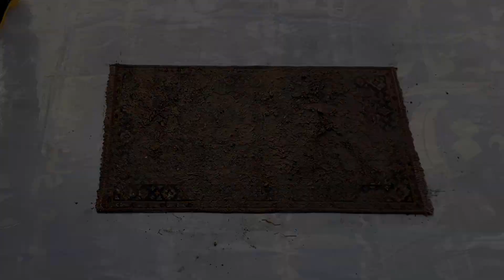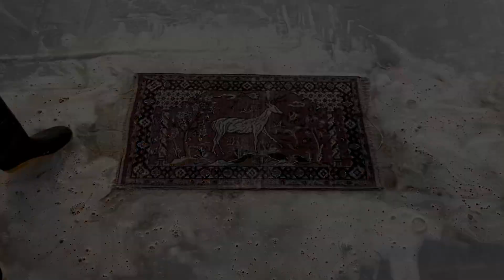Can you guess the animal on this dirty muddy handmade rug?! | cleaning carpet | ASMR | rug washing